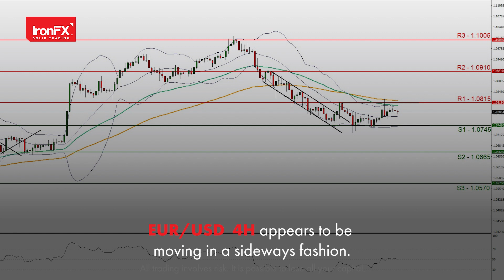Fed Interest rate decision due out today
The FED’s interest rate decision is due out today, with the majority of market participants anticipating the bank to remain on hold.

The UK’s GDP rates for October came in lower than expected, hinting at a reduction in economic growth, which could weigh on the pound.

The US CPI rate on a mom level for November, came in higher than expected, hinting at persistent inflationary pressures in the US economy, which could support the dollar.

As per Bloomberg, a top Chinese housing official pledged to avoid a cascade of debt default by property developers, which could re-invigorate confidence in the Chinese economy and by extension could support the Aussie given their close economic ties.

New Zealand’s GDP rate for Q3 is due out later on today, which could weigh on the NZD.